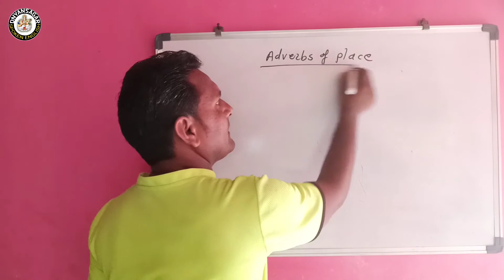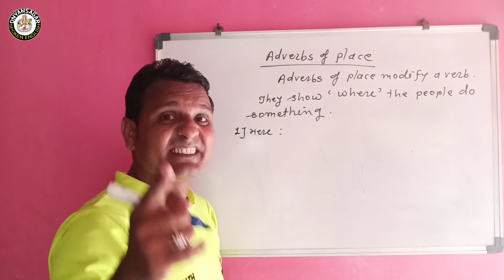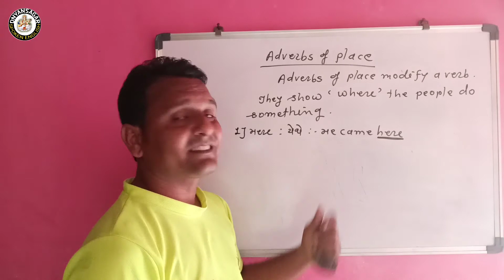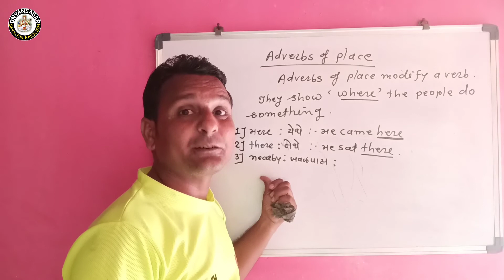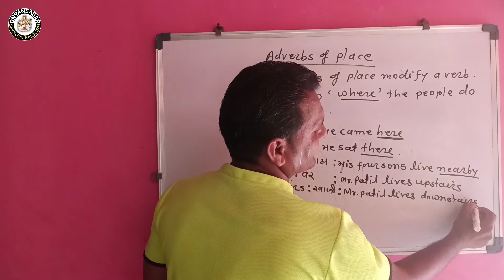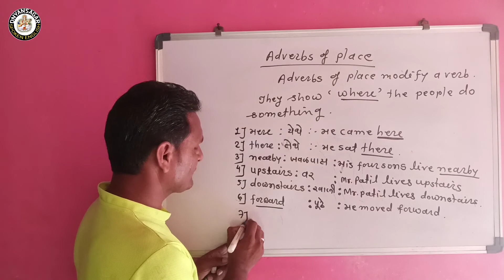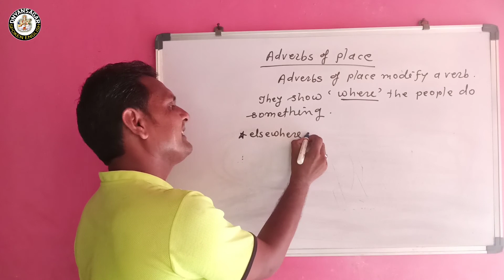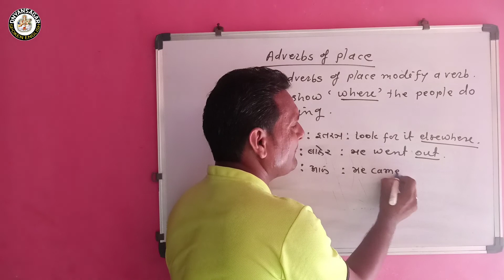Adverbs Of Place | सर्वात सोप्या पद्धतीने | Dnyansagar Spoken English | Warora | By Kadwe Sir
Adverbs of place modify a verb. They show 'Where' the people do something.
Examples : here, there,forward,backward,downstairs,upstairs,elsewhere,everywhere,nearby,out,in etc.